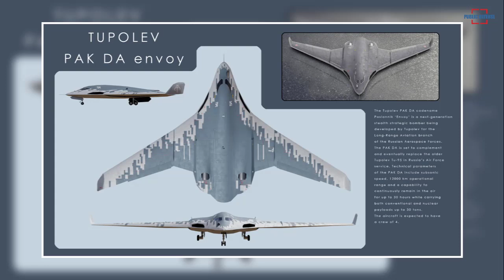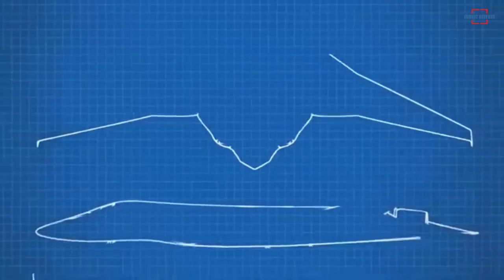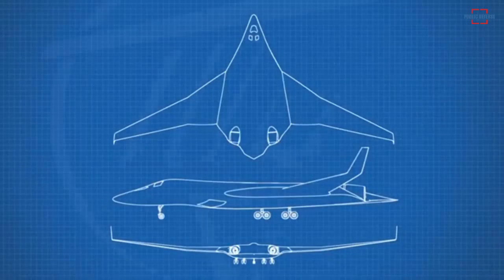Russia Prepare a Base for Testing Next Generation Strategic Bomber to Compete with B-21 Raider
The news regarding the development of Russia's next generation strategic bomber, the PAK DA, has been eagerly awaited by many people. Because, the development of secret and strategic projects like this will indirectly determine geostrategic changes in the region and at the global level.